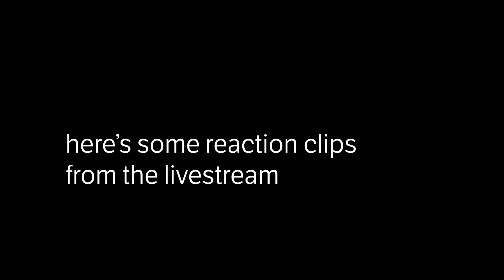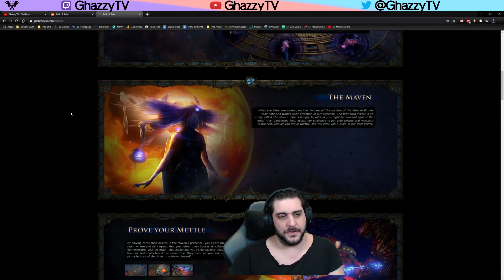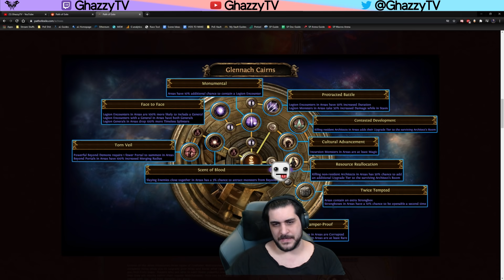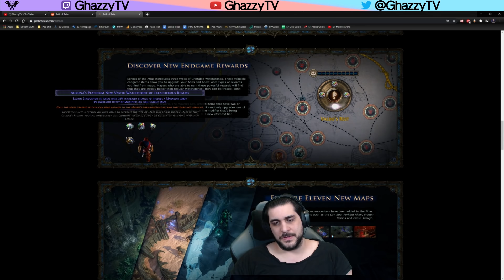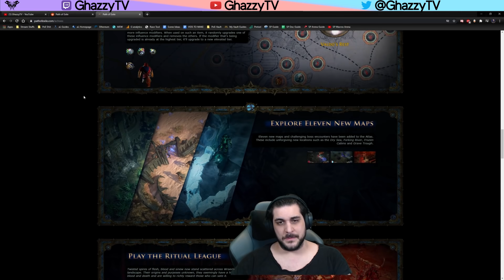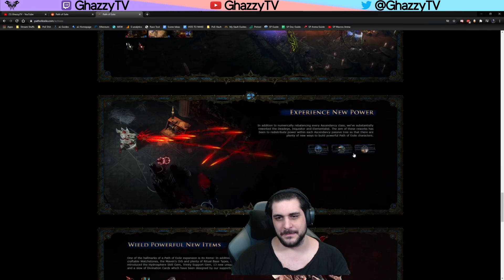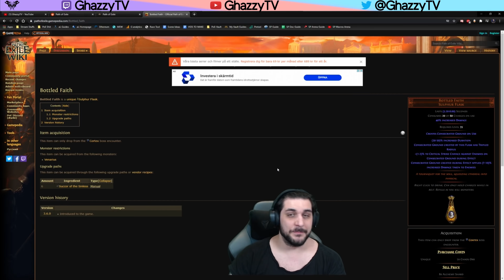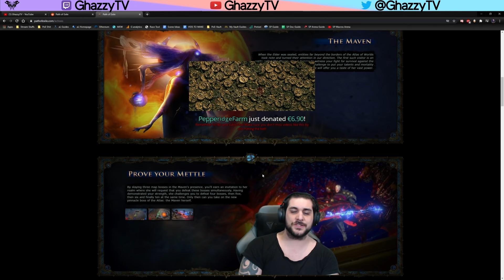3.13 Echoes Of The Atlas & Ritual League Reaction & Thoughts | Path of Exile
This path of exile video shows my reactions to the 3.13 Echoes of the Atlas & Ritual League reveal!

FOLLOW GHAZZY!